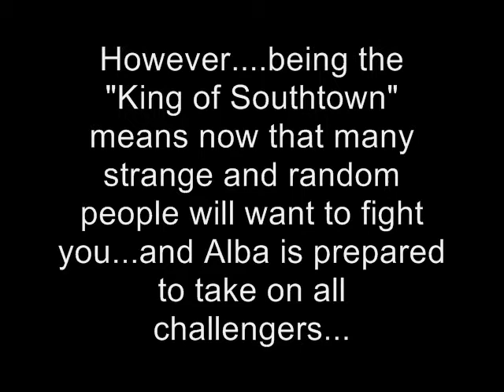GF202020 MUGEN: The NEW King of Southtown [Part 1]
Well, according to the "Maximum Impact" series, Alba Meira is the new "King of Southtown", since he defeated a Rugal Wannabe, and since Geese threw himself off his tower for giggles after Terry handed him his ass. However. being the "King of Southtown" means now that many strange and random people will want to fight you...and Alba is prepared to take on all challengers...